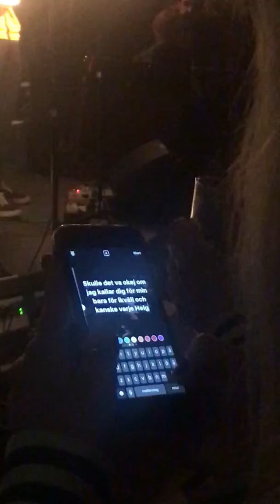Pelle Adlén ft Sven🎷 - Slussenplan på Scala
Högkant högfjant